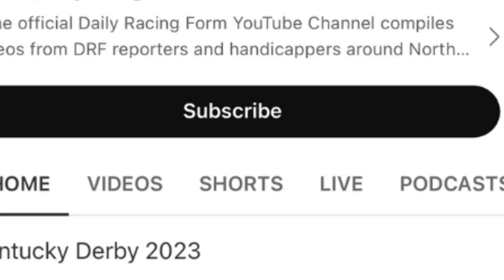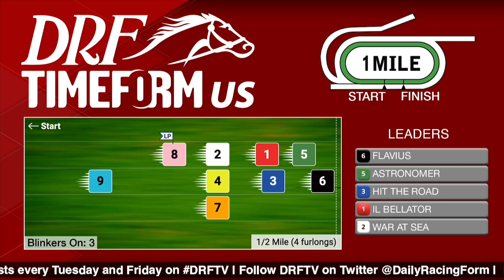Grade 2 City of Hope Stakes Preview | September 30, 2023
Here are Dan Illman and Mike Beer with the preview of the Grade 2 City of Hope Stakes at Santa Anita this Saturday.